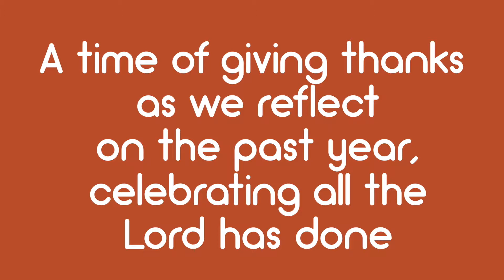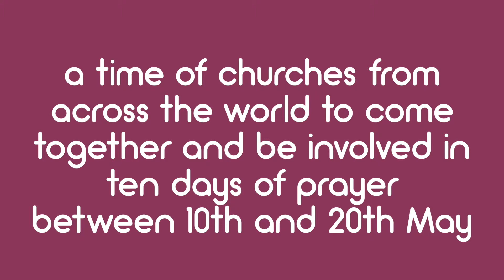The Lighthouse News 22nd April 18